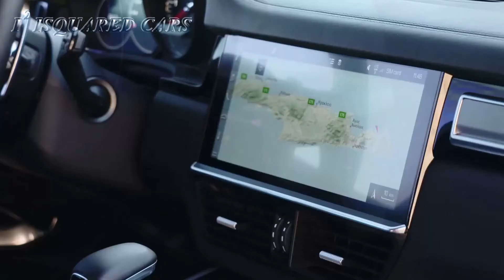2019 Porsche Cayenne Turbo SUV Design Overview & OFF ROAD Drive (Exhaust Sound) HD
2019 Porsche Cayenne Turbo SUV Design Overview & OFF ROAD Drive (Exhaust Sound) HD
2019 Porsche Cayenne Turbo SUV Exterior Design
2019 Porsche Cayenne Turbo Interior Design

Color: Moonlight Blue Metallic

Active chassis with three-chamber air suspension and staggered tires
The new lightweight chassis of the Cayenne Turbo helps improve driving dynamics versus its predecessor. In particular, the combination of a new three-chamber air suspension with the Porsche Active Suspension Management (PASM) active shock-absorbers extends the range considerably. By using three air chambers per spring strut, the chassis is able to map a wider range of spring rates than the previous system could, allowing for improvements in both comfort- and performance-focused settings.